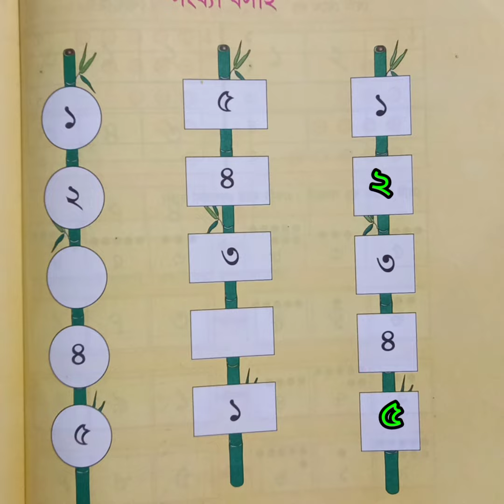ছোটদের জন্য সহজে সংখ্যা শেখার কৌশল | অংক শিক্ষা | Child Math